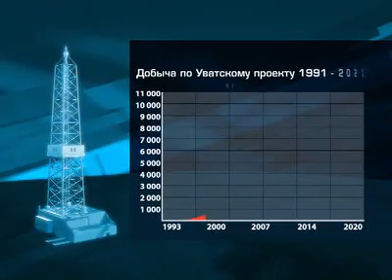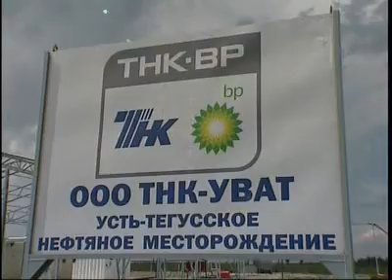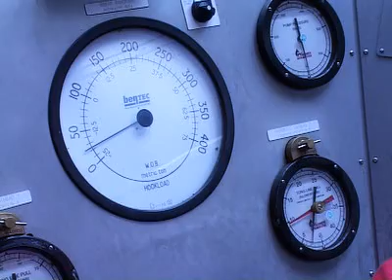+ Уватский проект нефтяной компании "ТНК-BP"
В настоящий момент основу портфеля компании составляют зрелые месторождения,
при этом TНК-ВР уделяет всё большее внимание к осуществлению новых проектов. Одним из таких проектов находящимся сегодня в стадии активной реализации является подготовка к промышленной разработке  Уватской группы месторождений на юге Тюменской области. Уватский район Тюменской области ещё недавно считался "медвежьим углом". Неудивительно что в условиях полного отсутствия инфраструктуры и материальной базы, никто раньше даже не приступался к добыче здесь нефти, хотя раздумывали над этим многие. Нефтяные перспективы Увата в серьёз обсуждались ещё в 70-х годах, но дальше разговоров дело не шло, в то время куда более притягательными были планы по освоению  крупных месторождений в Ханты-Мансийском автономном округе. Так что Уватский проект вновь обрёл актуальность лишь с появлением 10 лет назад на территории Тюменской области самостоятельных недропользователей.

OilCareer.Ru